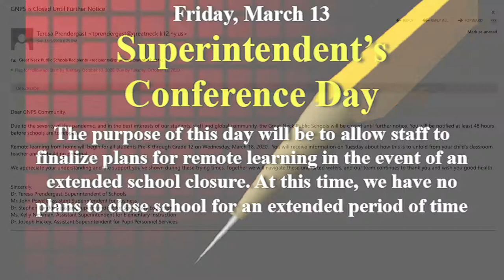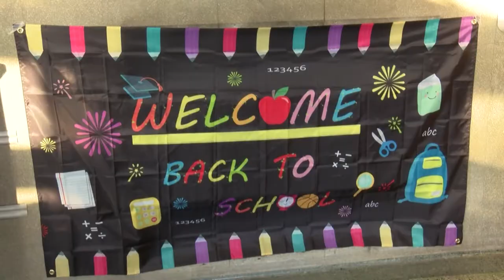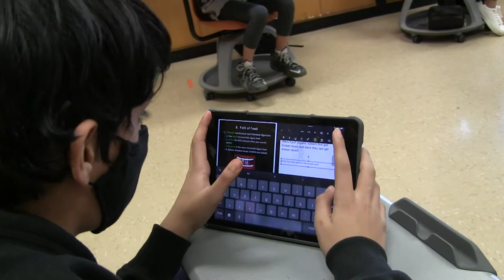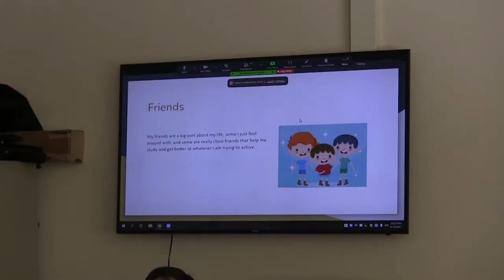NMS Reopening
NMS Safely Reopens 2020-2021